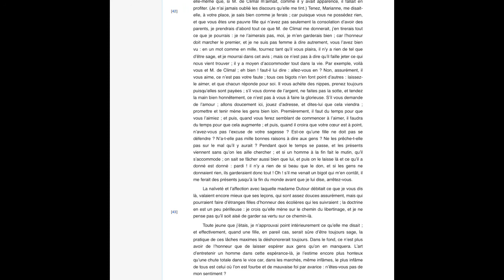Marivaux, « La vie de Marianne » (2) Première partie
Marianne révèle les manœuvres de l’abbé Climal à sa logeuse.